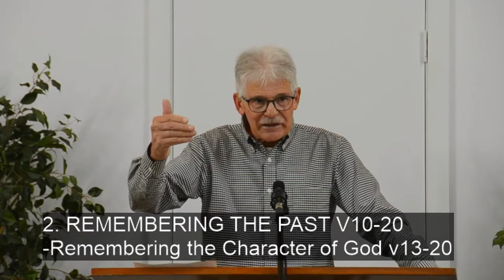April 18th 2021 - The Never-Failing Love of the Lord, Matt Murray, Psalm 77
Title image from Photo by  Benjamin Voros on Unsplash.com